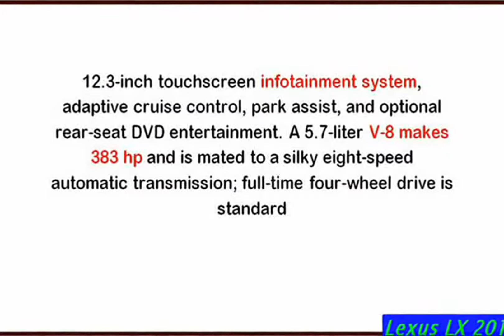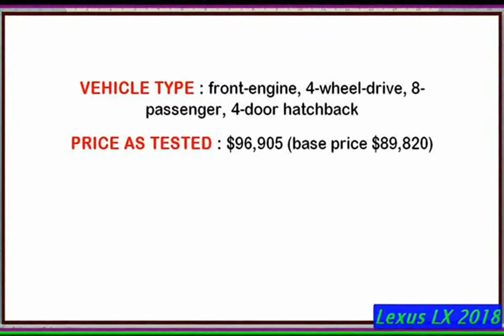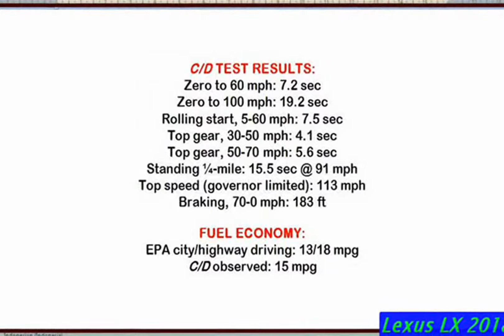Lexus LX 2018 | New Lexus LX 570 2018 SUPER SPORT Review And Specs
Lexus LX 2018 | New Lexus LX 570 2018 SUPER SPORT Review And Specs , newcarreview

2018 Lexus LX 570: Full Review
Car Confections
Let's take a DETAILED IN-DEPTH REVIEW of the 2018 Lexus LX 570 (LX570)! This 2018 LX is a LOADED model with the Luxury
Quick Review | 2018 Lexus LX570 | SUV Excess
savagegeese
We take a short look at the tried and true Lexus LX570, a vehicle that is old yet still relevant in the current market of SUV fandom.
2018 Lexus LX 570 - Exterior and Interior Walkaround - 2017 Frankfurt Auto Show
AutoMotoTube
2018 Lexus LX570 - The BEST FAMILY LUXURY SUV
Auto TV
2018 Lexus LX570 - The BEST FAMILY LUXURY SUV Auto TV is a
New 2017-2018 Lexus LX570 SportPlus Brief Review
Vehicle-Plus
Snowy Review: 2017 Lexus LX 570 on Everyman Driver
Everyman Driver
Shop New Vehicles by Zip Code:  2haa6NW Car Payment Estimator Tool:
2018 LEXUS LX570
Sahara Motors
2018 Lexus LX570 - Exterior and Interior Walkaround - 2017 LA Auto Show
AutoMotoTube
American Car Reviews
Lexus lx 2018 Lexus lx 2018 interior and exterior reviews, features and specification. Models lx 570 two row and lx 570 three row.
2018 Lexus LX 570 SUV Interior Review & Test Drive
Auto TV
2018 Lexus LX 570 SUV Interior Review & Test Drive The 2018 Lexus LX places in the top half of our luxury large SUV rankings.
Lexus 570 LX 2018 Interior Exterior and Drive
tooyoota
Lexus 570 LX 2018 Interior Exterior and Drive - As far as the exterior is concerned, 2018 Lexus LX 570 is very massive, bold and
Quick Review New Lexus LX 2018 Interior Exterior
Upcoming Cars
Quick Review New Lexus LX 2018 Interior Exterior upcomingcars  aGES9fferhE Quick Review | 2018 Lexus LX570 |
2018 Lexus LX 570 Sport | New Exclusive Exterior Colors!
AllNewToyotaCorolla
2018 Lexus LX 570 - Luxury Suv Review
SUPER CAR
Lexus as a premium car manufacturer apparently also struggled in the SUV market segment, namely with its flagship products

Penelusuran yang terkait dengan Lexus LX 2018
lexus lx 570 review 2017lexus lx 570 indonesialexus 2017
2018 Lexus LX 570 2018 SUPER SPORT
Dubicars

2017 / 2018 Lexus LX570 Review The Most Expensive Lexus SUV Review /Start Up /Interior /Exterior
HowToCarGuy
Check out all of my videos! h  I would love to help you find your New or Pre-Owned Lexus! You can reach
SUBTITEL lexus lx 2018